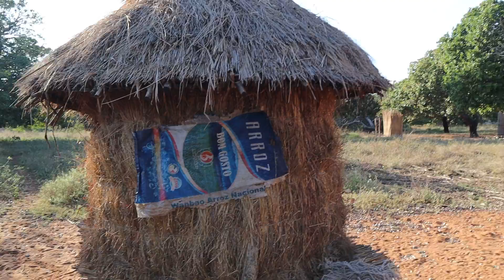BÜYÜK ANNEANNEM VE ANNEANNEMİN YILLAR SONRA İLK KEZ BULUŞMASI | BÜYÜK ANNEANNEM İLK KEZ PİZZA DENEDİ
Merhaba arkadaşlar umarım umarım iyiyisiniz 🥰
Büyük anneannem ve anneannem yıllar sonra ilk kez buluştular . Ailecek çok güzel bir gün geçirdik umarım beğenirsiniz 😊

Bol bol like ve yorum atmayı unutmayın

Sizi seviyorum ❤️